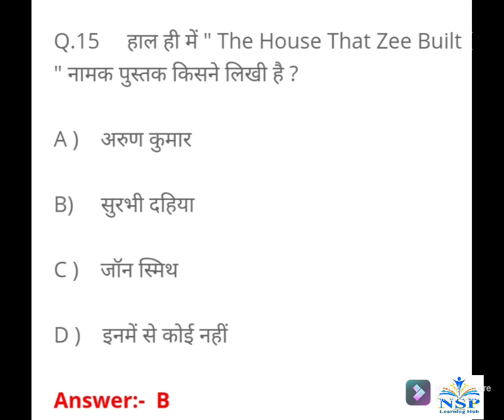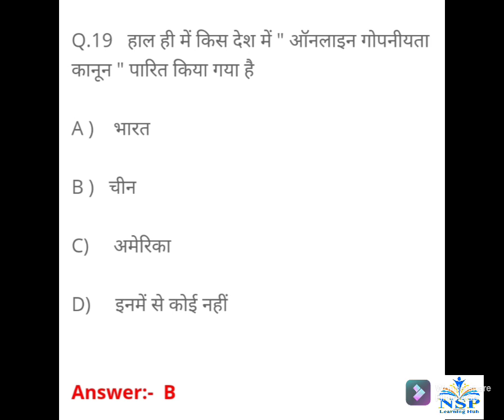Current Affairs of 23 August 2021